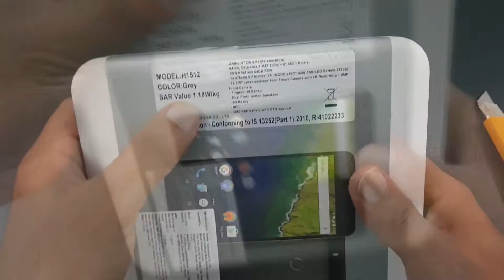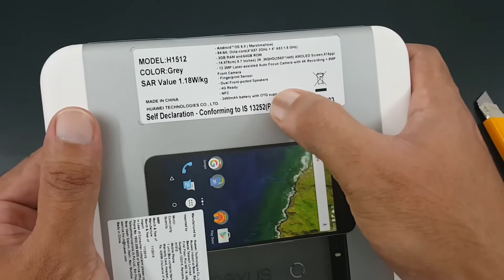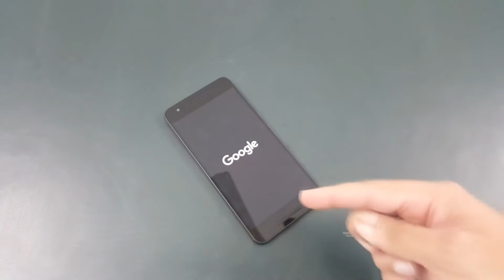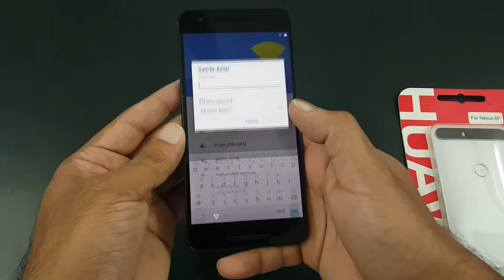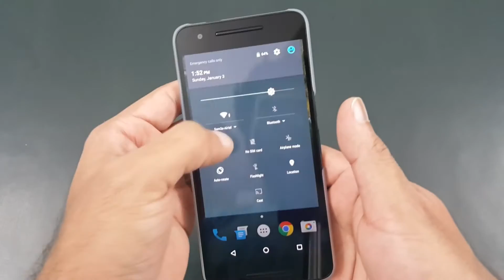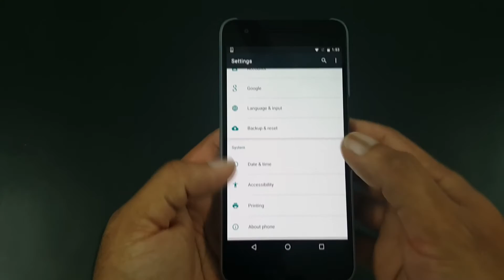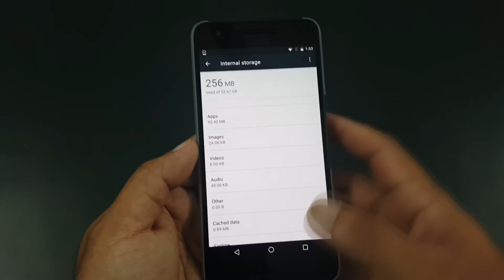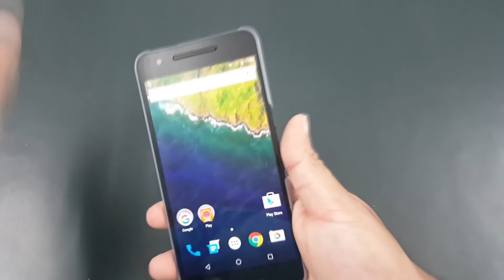Huawei Nexus 6P 64GB Grey Unboxing & Overview In Hindi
WASYUS आपके लिए लाये हैं "Huawei Nexus 6P 64GB Grey Unboxing & Overview" हिंदी में!

अगर आपका कोई भी सवाल हो तो नीचे comment section में लिखें!